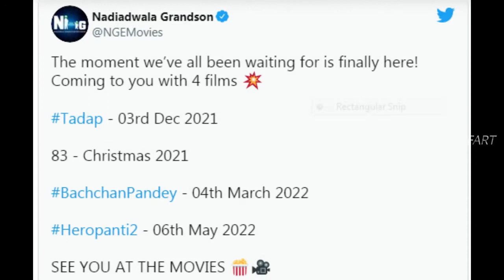HEROPANTI 2 OFFICIAL TRAILER TEASER FIRST LOOK TIGER SHROFF AHAMAD KHAN SAJID NADIAWALA 2021-2022 HD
NOTE-In this Concept trailer video I'm displaying visual commentary on how a film idea could look,
 The purpose of This Mashup / Fan-made / Concept trailer videos is to demonstrate and conceptualize
 specific or non-existing film ideas, compile and transform clips from previously existing
productions to create a creatively unique vision and giving new meaning. I've transformed the
original work by adding My own unique value such as added high-quality edits and special
effects to create completely new, original movie trailers. These are derivative works